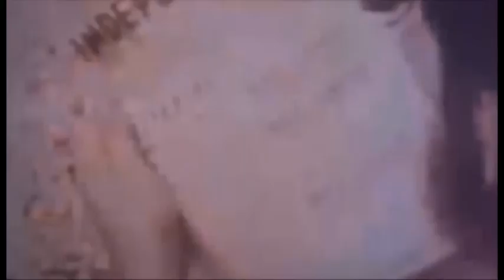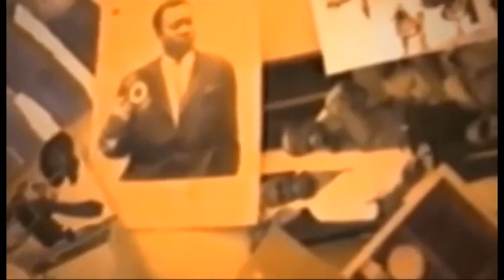POLEMIQUE ++ NANI MUKOLO YA NANI CELEO BILLY CLINTONE ET BRIGADE SARBATI BITUMBA NA PLATEAU